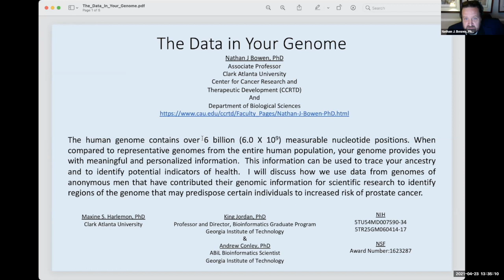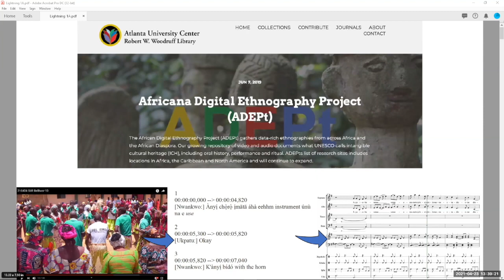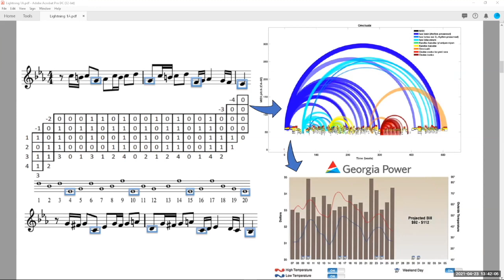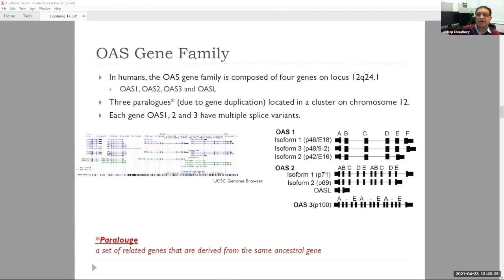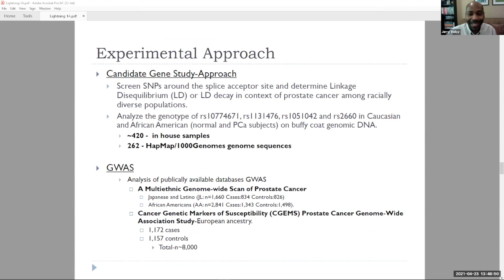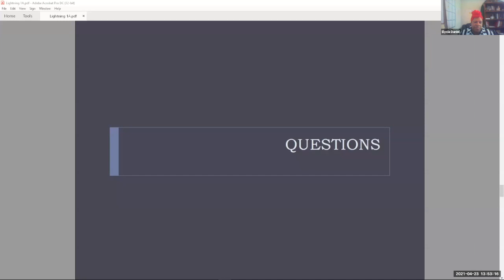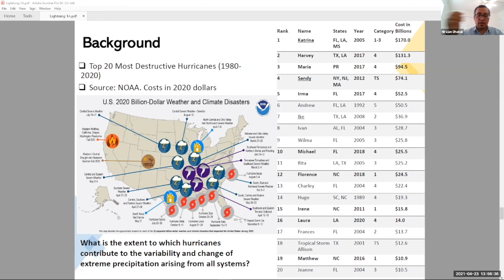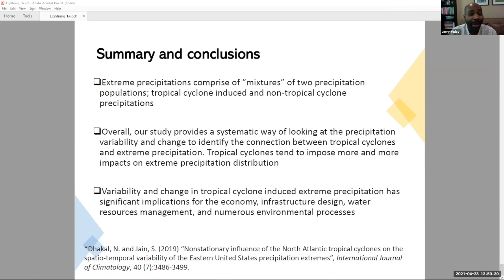Lightning Talks: Session A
The AUC Data Science Initiative held it's inaugural W.E.B. Du Bois Data Science Symposium on April 23rd, 2021. Lightning talks were among the featured presentations.

Lighting talks are 5-minute presentations of research efforts, teaching innovations, creative works, or community engagement projects related to data science.

This session includes:

00:00 - Intro

00:25 - Nathan Bowen: The Data in Your Genome (Associate Professor, Biol. Sci./CCRTD, Clark Atlanta University)

06:10 - Aaron Carter-Enyi: African-Centered Data Science: What We Can Learn From the Continent's 1000 Cultures (Assistant Professor, Creative and Performing Arts, Morehouse College)

11:40 - Jaideep Chaudhary: Gene Polymorphism and Prostate Cancer Disparities (Interim Dean, Biology/SAS, Clark Atlanta University)

17:30 - Elycia Daniel: Examining Racial Disparities in Civilian Review Board Decision Making (Instructor, Sociology/Criminal Justice, Clark Atlanta University)

22:25 - Nirajan Dhakal: Modeling the Tropical Cyclone Precipitation Extremes Using Data Science (Assistant Professor, Environmental and Health Sciences, Spelman College)